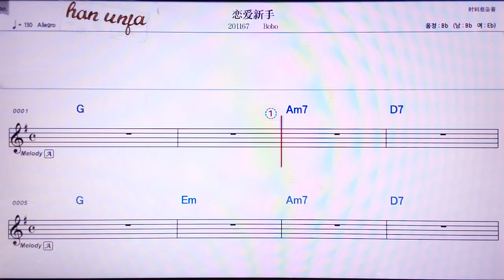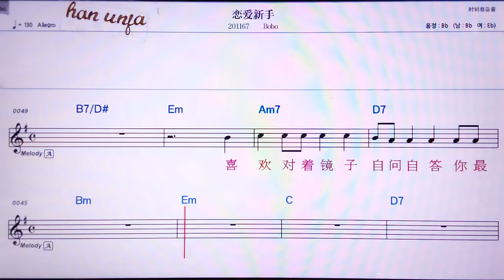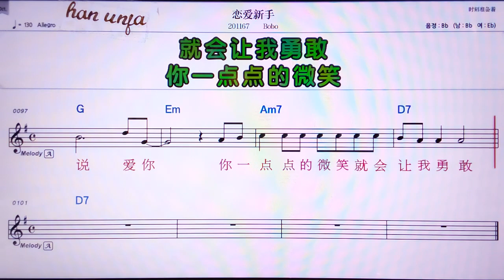💖리앤아이씬서우/ BOBO 👍MR,노래방, 악보, 코드,Karaoke With Sheet Music